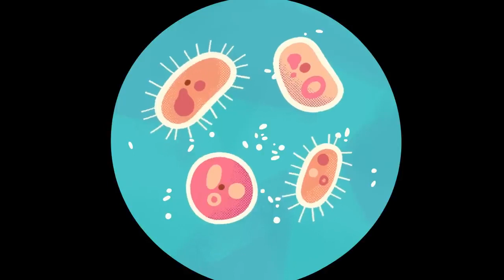MATH FOR KIDS with CARTOONS 🧮 Lingokids